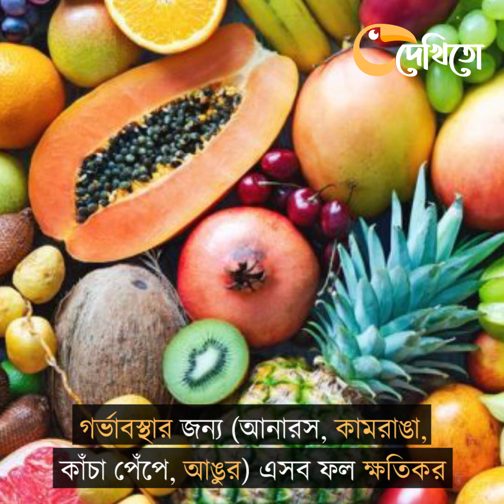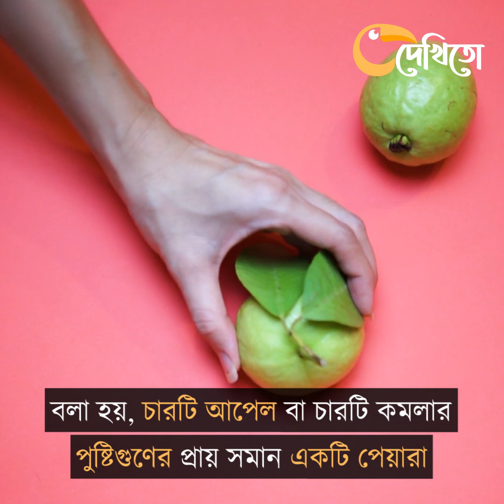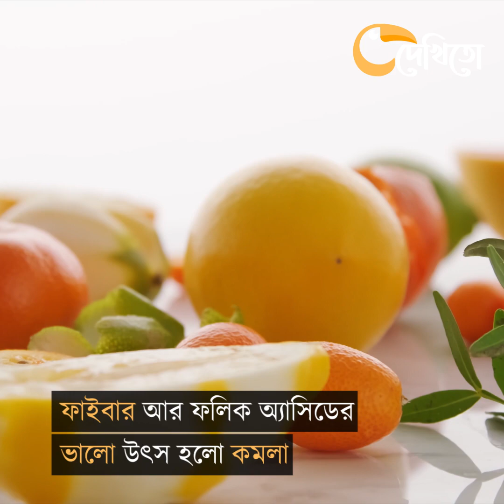গর্ভাবস্থায় মায়েরা যে পাঁচ ফল বেশি খাবেন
দেখিতো,বাংলাদেশ,ইতিহাস,ঐতিহ্য,স্বাস্থ্য,ভ্রমণ,লাইফস্টইল,ফ্যাশন,বিনোদন, দেখিত,dekheto, dekito,dakito,প্রযুক্তি,স্বাস্থ্য